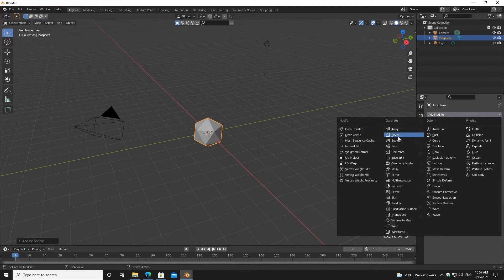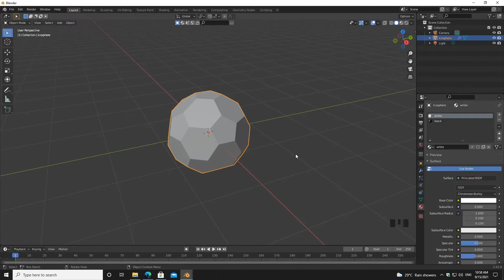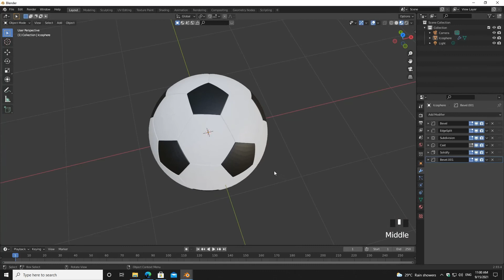HOW TO MAKE FOOTBALL IN BLENDER 2.93 (football tutorial)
A.show
Blender
in this video i will show you all how to make a football in blender 2.93 by a.show this is a very easy tutorial to model a football very fast in blender